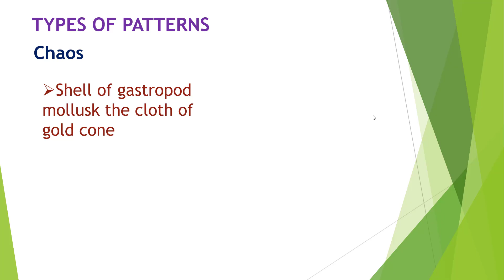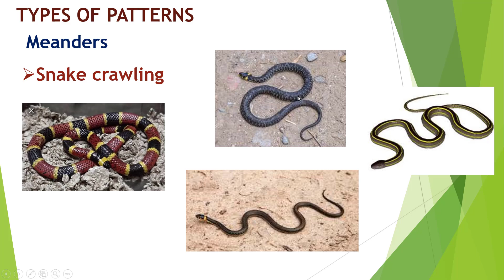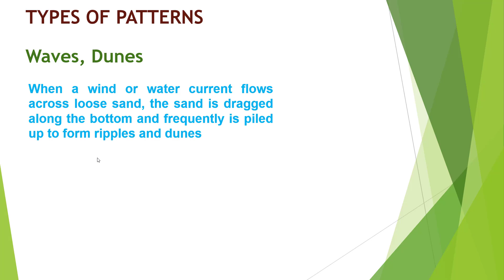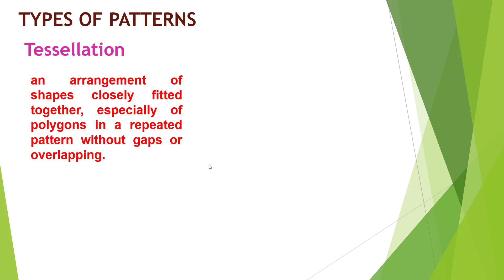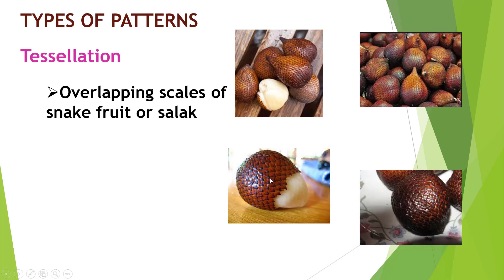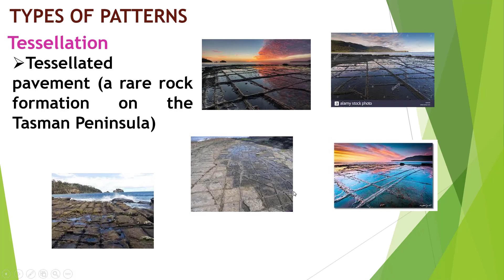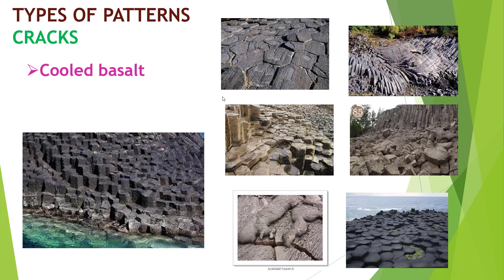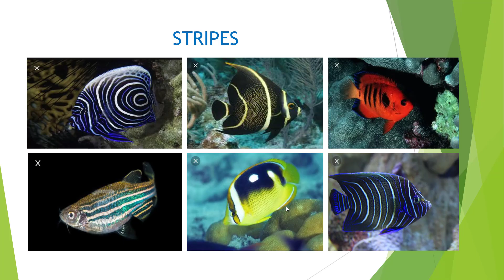Patterns and Numbers in Nature and the World part 2